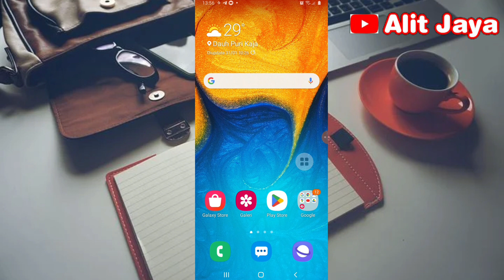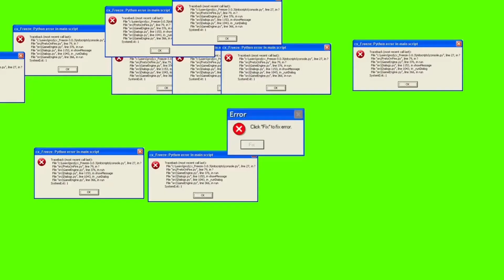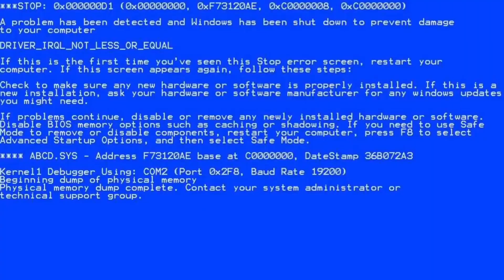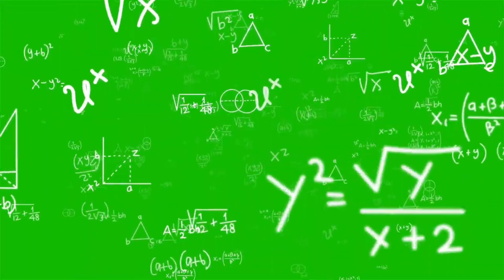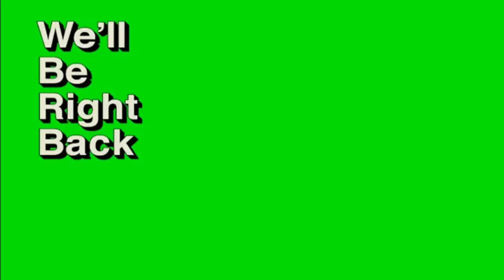100 Green Screen lucu untuk video exe || chroma key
Hai guys kembali lagi di video Alit Jaya, di video kali ini tentang 100 green screen lucu untuk video exe || chroma key, jika kalian pengen mengetahuinya bisa di tonton ya guys.

Meme Green Screen :

00:01 The Rock It's the biggest piece of dog shi green screen meme

00:06 The Rock Sus eyebrow meme green screen

00:13 The Rock Chinese meme green screen

00:17 El Risitas Laugh meme green screen

00:26 This is sparta meme green screen

00:32 Keemstar I'm fast af boi meme green screen

00:38 iDubbzz thats kinda small

00:47 Ninja thats a good one meme green screen

00:50 DJ Khaleed Another one meme green screen

00:59 Okay meme green screen

01:01 Noice Nice meme green screen

01:03 Thats a lot of damage meme green screen

01:06 Hehe boi meme green screen

01:09 Black guy crying meme green screen

01:17 What the f meme green screen

01:20 EDP laughing meme green screen

01:22 Thats what she said meme green screen

01:25 What meme green screen

01:27 Ohmygod wow meme green screen

01:31 Tyler1 screaming meme green screen

01:38 Wait

01:45 Stop it get some help meme green screen

01:48 Ah shi here we go again GTA meme green screen

01:50 You serious Laugh spiderman meme green screen

01:54 Thats a lot of damage meme green screen

01:58 Im under the water meme green screen

02:05 Thug Life meme green screen

02:08 Fight meme green screen

02:12 VS meme green screen

02:18 Ninja stream sniping meme green screen

02:23 Oh my god meme green screen

 02:29 Shaq meme green screen

 02:39 confused kid meme green screen

02:47 waw meme green screen

02:52 iDubbzz ey thats pretty good meme green screen

02:54 Damn boi he thick meme green screen

03:05 Error PC crash meme green screen

03:10 Will Smith thats hot meme green screen

03:18 Mommy milkers meme green screen

03:35 Jean Claude Vandame kick meme green screen

03:40 Flightreacts smash keyboard rage meme green screen

03:50 KSI slap meme green screen

04:01 Excited crowd meme green screen

04:14 Why are you running meme green screen

04:18 Why are you running meme green screen

04:22 Will Smith slap meme green screen

04:27 Wow meme green screen

04:29 Thats the cutest thing meme green screen

04:38 KSI screaming meme green screen

05:00 What did he say meme green screen

05:03 Tfue this is bullshi meme green screen

05:07 Penguinz0 meme green screen

05:14 Daddy chill meme green screen

05:23 Can you speak english meme green screen

05:28 Emotional damage meme green screen

05:30 Hackerman meme green screen

05:37 what colour is your buggati meme green screen

05:39 Blinking man TF meme green screen

05:40 Tyler1 falling meme green screen

05:44 Tyler1 help meme green screen

05:58 Confused John Travolta meme green screen

06:02 Just do it meme green screen

06:03 Its free real estate meme green screen

06:06 Big brain math meme green screen

06:13 To be continued meme green screen

06:16 Mission Passed GTA meme green screen

06:23 Explosion meme green screen

06:28 Anime run meme green screen

06:38 Filthy Frank this is cancer meme green screen

06:58 Error meme green screen

 08:04 Wizard yensid screaming meme green screen

08:26 John Cena chinese meme green screen

08:45 XQC wow clap meme green screen 08:50 Flightreacts laugh wo wo meme green screen

08:55 Ninja tf you said to me meme green screen

08:58 My disappointment is immeasurable meme green screen

09:04 Man falling meme green screen

09:06 Laugh emoji meme green screen

09:08 Man Laughing meme green screen

09:14 We will be right back meme green screen

09:16 Stop meme green screen

09:18 You died meme green screen

09:24 Minecraft You Died meme green screen

09:29 Yall mind if i praise the lord meme green screen

09:49 KO meme green screen screen Shorts yang me-remix video ini

09:53 Snoop Dogg NO meme green screen

09:55 John Cena are you sure about that meme green

10:01 Triggered meme green screen

Pengen transfer uang ke beda bank tanpa biaya admin bisa join di Flip :
Kode undangan : CGLR1446

Dapatkan penghasilan dari Snack Video bagi yang tertarik bisa join melalui link ini :